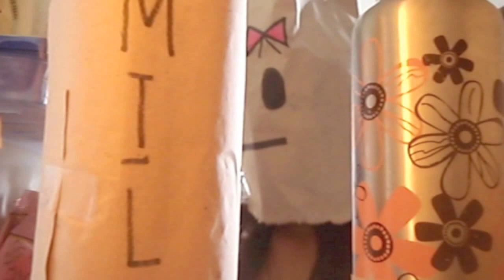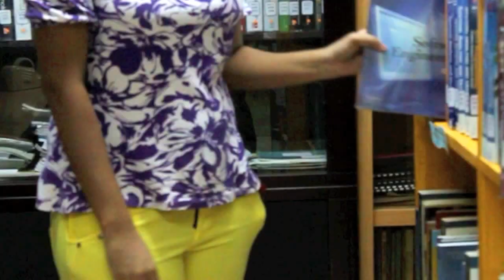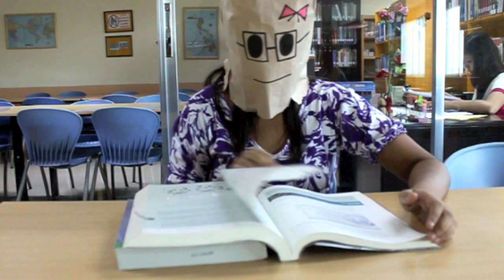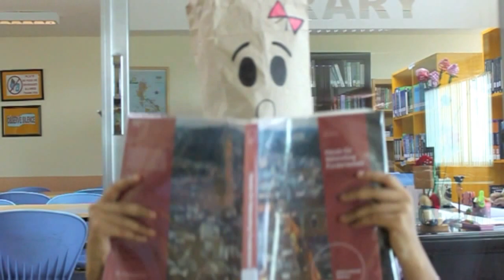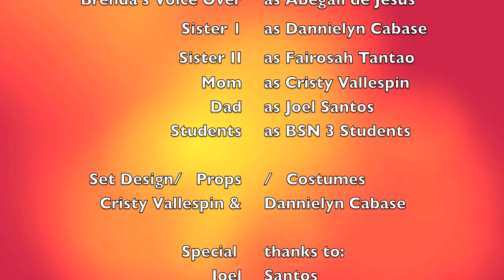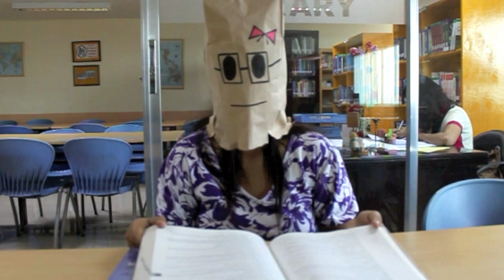Paper Bag-short film By:N.O.D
A school project derived from Paper or Plastic of Dough Smith. Our Inspiration in doing this with our own twist... Enjoy!!!
Directed by: Jimbeth Pareno